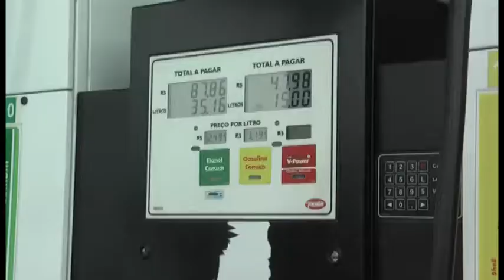TV Brusque - Dia da Liberdade de Impostos vende gasolina a menos de R$ 2 em Brusque